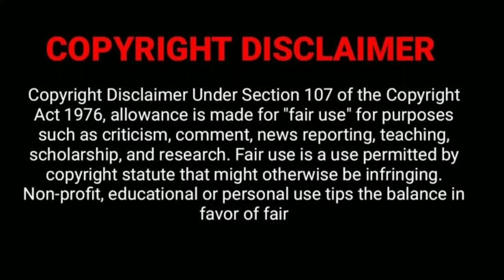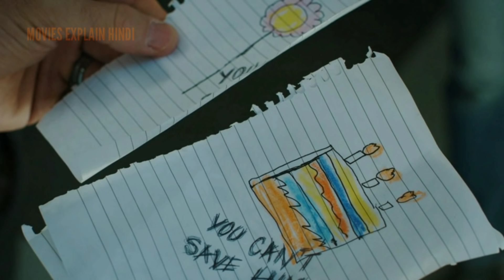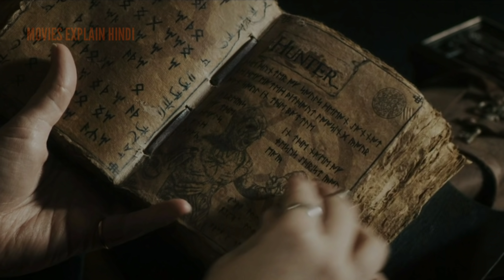HUNTING SOULS 2022 movie explained in hindi Hollywood horror movie hindi explanation